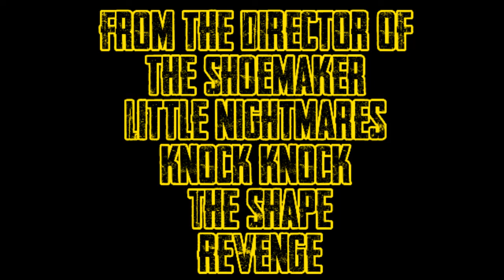OUTBREAK - SHORT HORROR FILM TRAILER